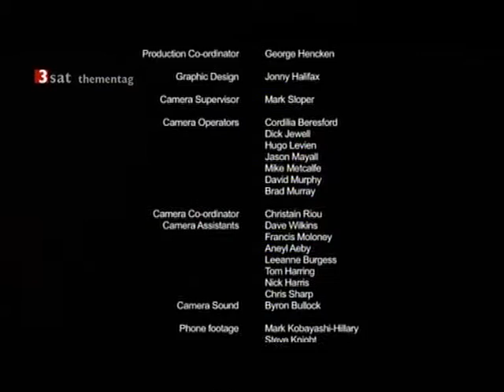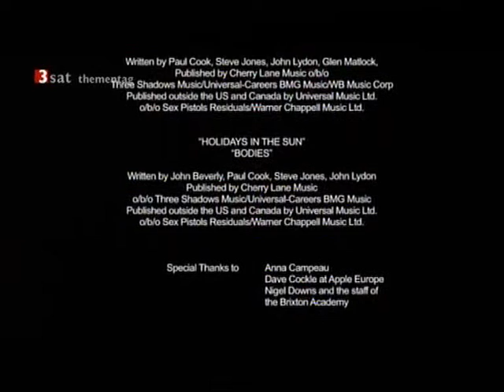Sex Pistols Live 12 Outro